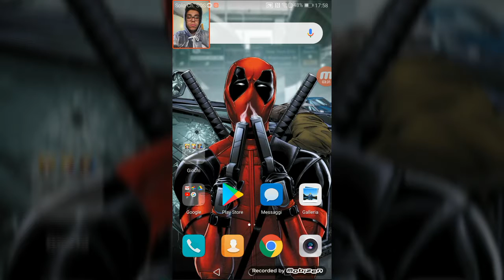Naruto Shippuden Ultimate Ninja Blazing 3 stagione ep 9